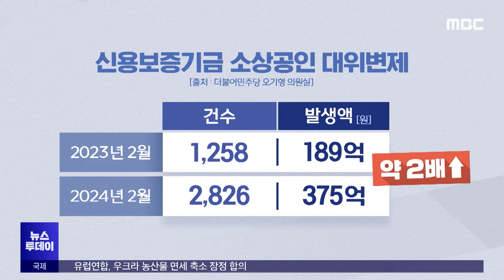"코로나 때보다 힘들어요"‥빚 못 갚는 소상공인 급증 (2024.04.09/뉴스투데이/MBC)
고금리에 소비 침체가 계속되면서 빌린 돈을 갚지 못하는 소상공인들이 늘고 있는데요.

소상공인에게 대출된 정책자금 가운데 제때 돌려받지 못한 부실금액 비율이 1년 만에 3배 이상 급증한 것으로 조사됐습니다.